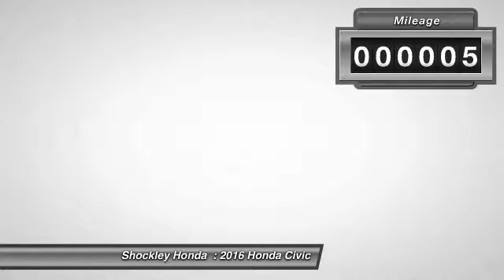2016 Honda Civic Frederick MD 37508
2016 Honda Civic 4dr CVT EX-T w/Honda Sensing

Shockley Honda
7400 Shockley Drive

You'll love this 2016 Honda Civic. This is a car you'll want to take home. With 5 miles, it features Automatic transmission and an exterior color of White.